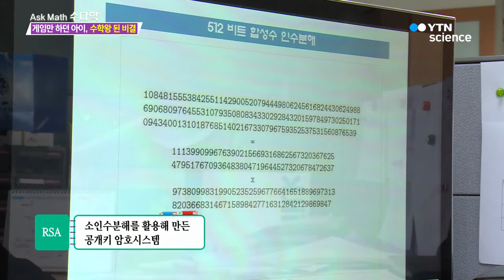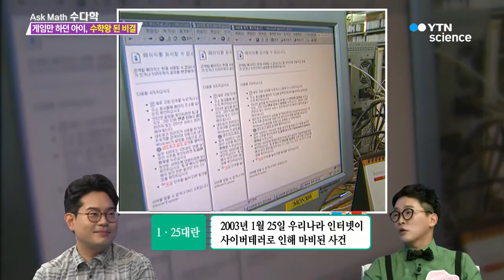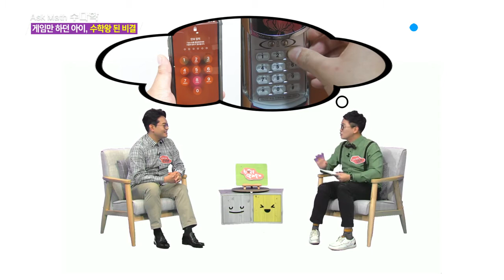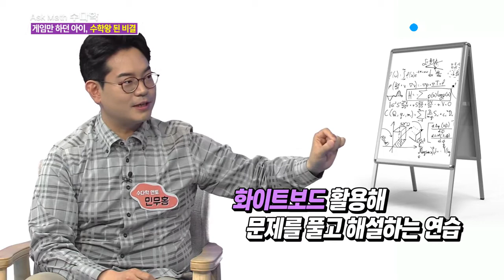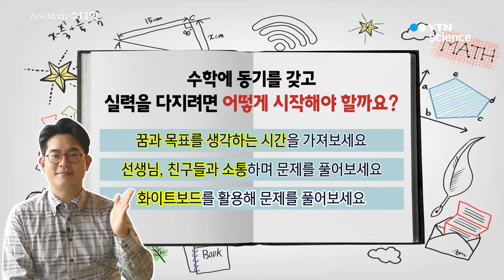[수학을 알려줄게] 관심사를 통해 수학공부의 동기 만드는 법! / YTN 사이언스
수학과는 거리가 멀어보이는 게임!

그런데? 게임을 통해 수학을 공부하게 된 사람이 있다?

게임을 좋아해 컴퓨터를 공부하고, 그를 통해 수학의 중요성을 깨달아 수학으로 대학까지!

게다가 지금은 보안전문가로 활동 중!

과연 관심분야를 통해 수학 공부의 동기를 만드는 비법은??

지금 수학을 알려줄게 에서 공개합니다!